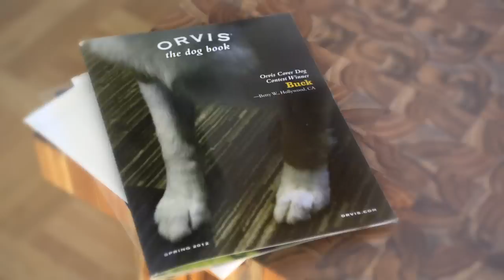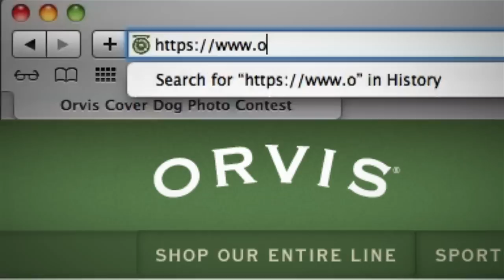Betty White wants cover of the Orvis Dog Catalog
Orvis Cover Dog Contest - Enter your dog to be on the next Orvis Dog catalog and help us fight canine cancer.  Vote for your dog and the proceeds will benefit Morris Animal Foundation which is advancing science to create a healthier tomorrow for animals.

a DE JA VU MEDIA INC. production.
Producer/Director: Michael J. Robert
Director of Photography: Steve Roberts